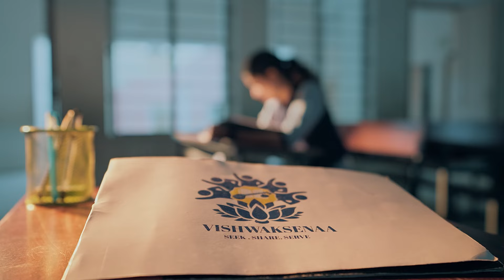Graduation Day 2024🎓🎓 🎓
Vishwaksenaa Educational Institutions, Thiruvallur, Tamilnadu.